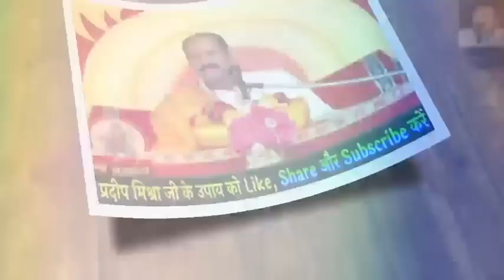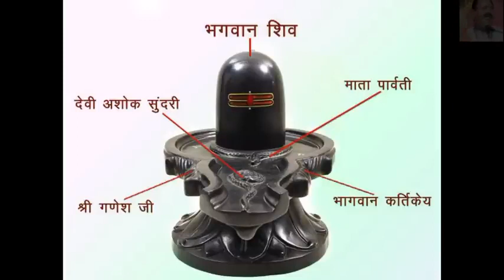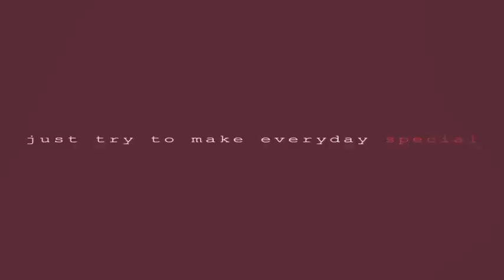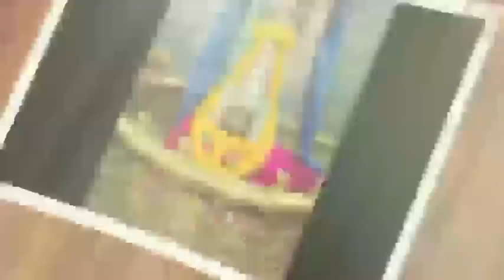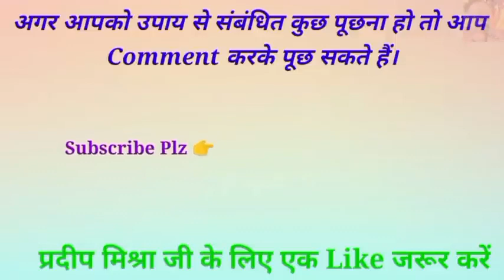3 मई एक लौंग को यहां रखने से होगी हर मनोकामना पूर्ण प्रदीप जी मिश्रा 🙏🏻🕉️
3 मई एक लौंग को यहां रखने से होगी हर मनोकामना पूर्ण प्रदीप जी मिश्रा

प्रदीप मिश्रा जी
पंडित प्रदीप जी मिश्रा के उपाय

श्री शिवाय नमःतुभियम

3 मई उपाय
3 मई उपाय प्रदीप मिश्रा
3 may upay
3 may maha upay
3 may Pradeep Mishra
3 may ka upay
3 may shiv puran khata
3 may Pradeep Mishra Upay

1. This video has no negative impact on the original works  [It would actually be positive for them]
2. This video is also for teaching purposes.
3. lt is not transformative in nature.
 4. only used bits and pieces of videos to get the point across where necessary.